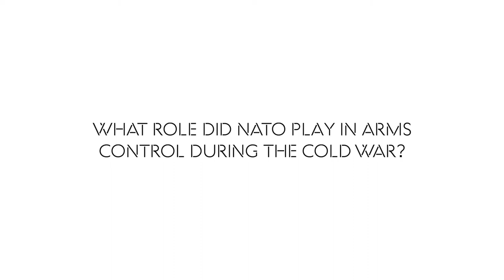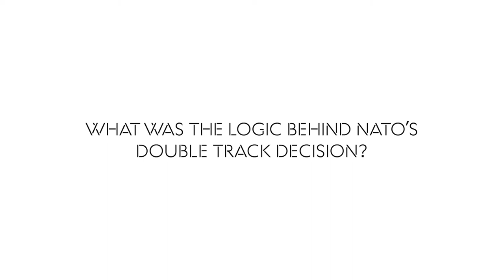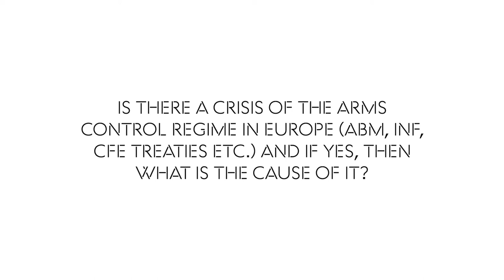Interview with William Alberque: Czernin Security Forum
William Alberque is the director of the NATO WMD Arms Control, Disarmament, and Non-Proliferation Centre (ACDC). In this interview, he speaks about the role of NATO’s role regarding arms control during the Cold War, the logic behind NATO’s double-track decision and the current situation concerning the arms control regime in Europe.